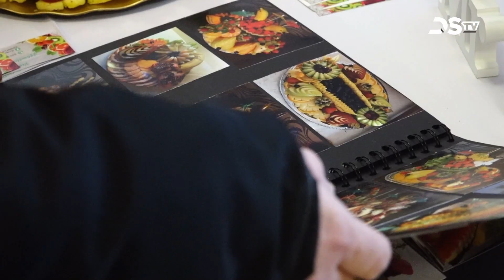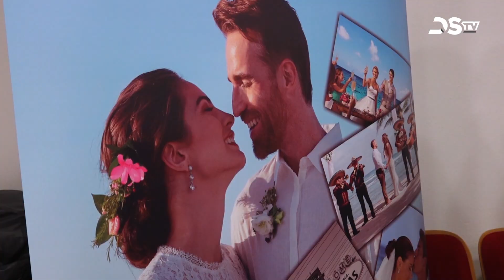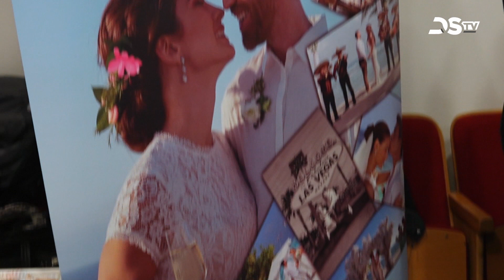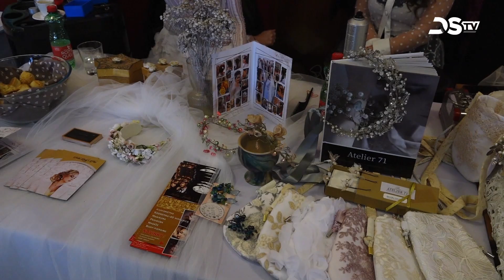Ötletek és inspiráció a nagy napra – a régió esküvői szolgáltatói mutatkoztak be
A koronavírus-járvány miatti kétéves kihagyás után újra megrendezték az Álomesküvő kiállítást, ezúttal új helyszínen, a Csaplár Benedek Városi Művelődési Központban. A rendezvényen mintegy 25 esküvői szolgáltató volt jelen, akik többek között igyekeztek segíteni az esküvői ruha, a karikagyűrű, a dekoráció, a megfelelő smink és frizura, valamint a nászút helyszínének kiválasztásában. A jegyespárok a polgári esküvői szertartás ügyintézésével kapcsolatban is hasznos tanácsokat kaphattak. Ahogy az élet minden területén, így itt is emelkednek az árak, a párok mintegy 10-20 százalékkal drágábban tudják megtartani az esküvőt.